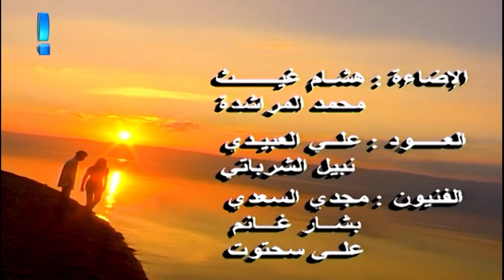فارس مهدي _ لولاك ماضني على العود غنيت_فديو كليب